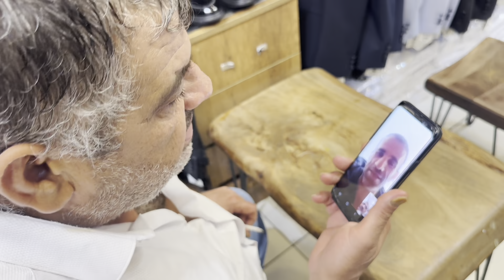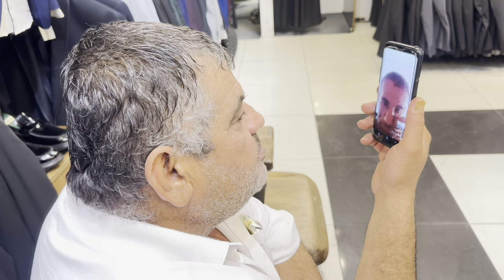MERMİ HAVADA YAKALANIR MI YEA! Mehmet Abim Sallıyor Bülent Abim Fırlatıyor !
Doğallığı ve Samimiyetiyle Gönüllere girmiş 1 Milyon Mehmet ve Filinta Ahmet'in Eğlenceli Anları :)

BU VİDEOLARI KAÇIRMAYIN :)

Edit : Jack Fahri Yeşil